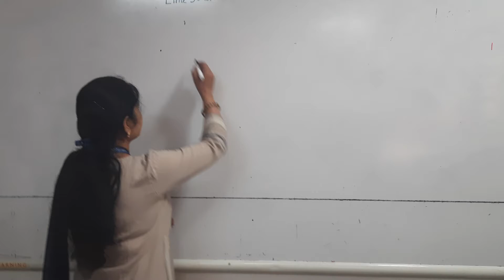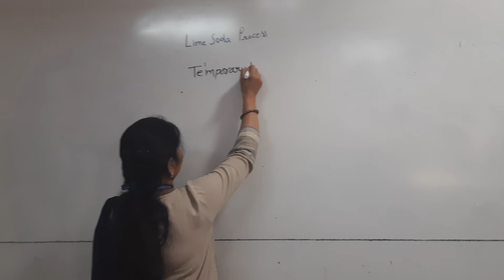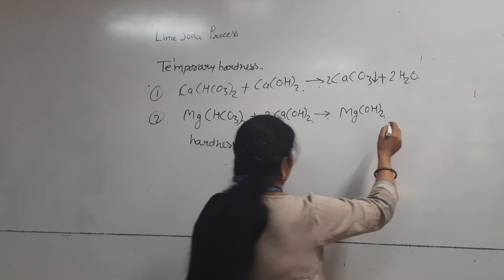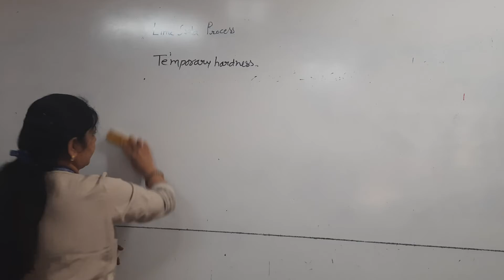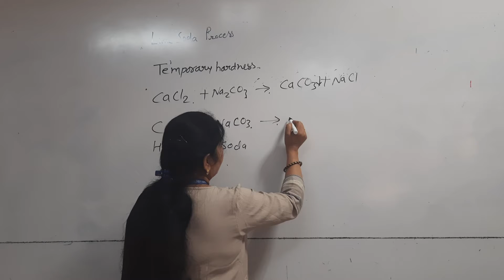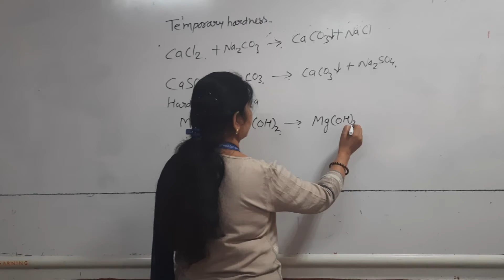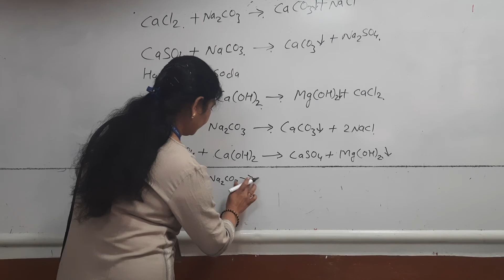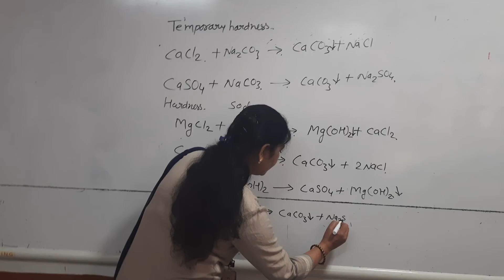reactions of lime soda process